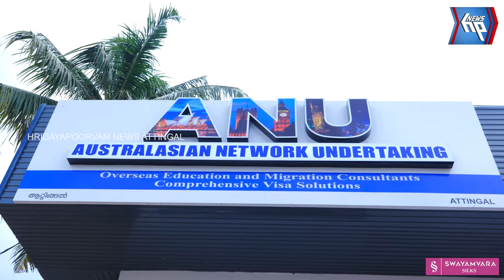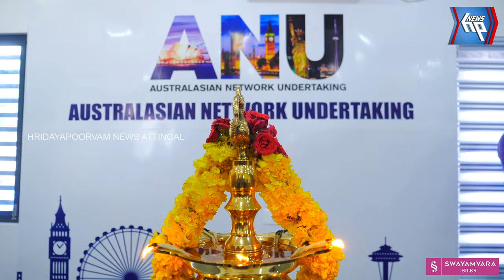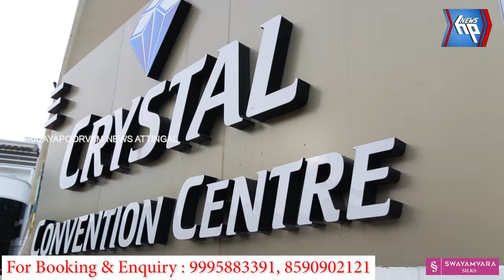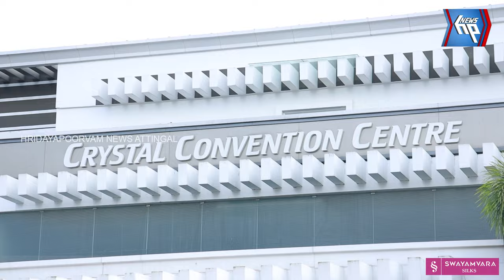ആസ്ട്രേലിയയിലേയ്ക്ക് പറക്കാം ഇനി ആറ്റിങ്ങലിൽ നിന്നും അനു പ്രവർത്തനമാരംഭിച്ചു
ആസ്ട്രേലിയയിലേയ്ക്ക് പറക്കാം ഇനി ആറ്റിങ്ങലിൽ നിന്നും
അനു പ്രവർത്തനമാരംഭിച്ചു